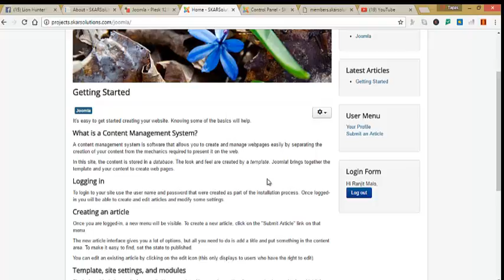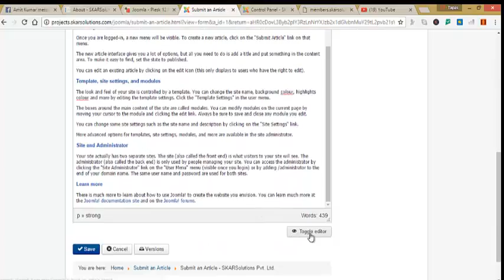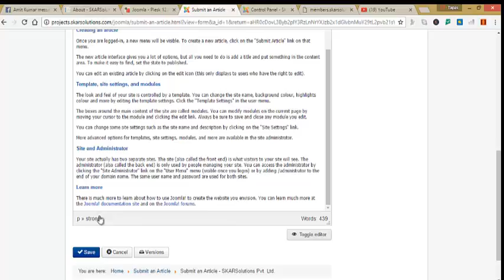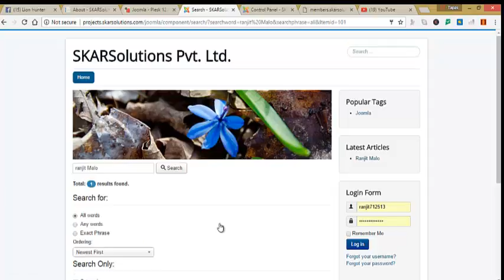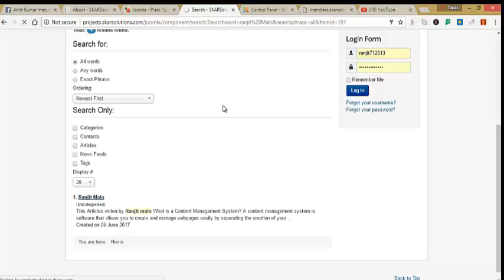How to Create Post in Joomla application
Earn Money with us.